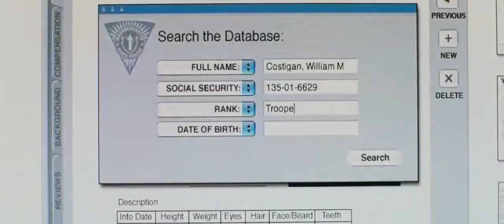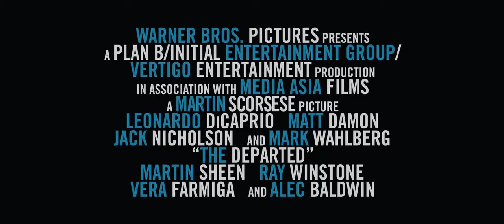The Departed - drama - krimi - action - 2005 - trailer - HD